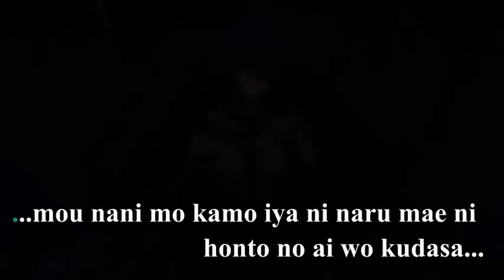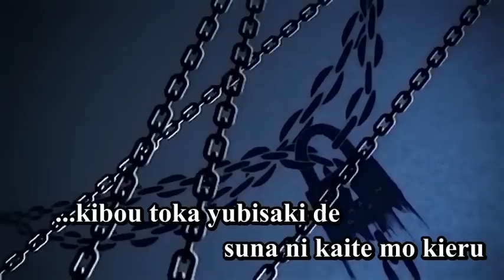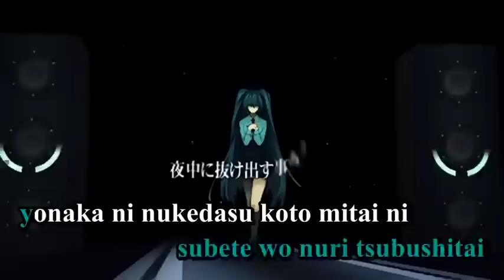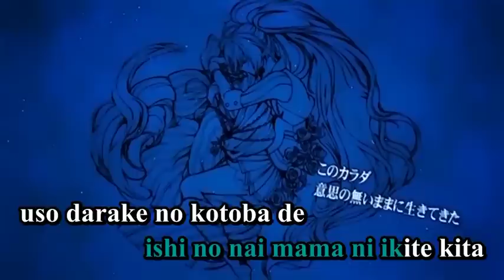【Karaoke】Chain Girl【off vocal】 Noboru-P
Chain Girl
鎖の少女
Kusari no Shoujo

Music & Lyrics: Noboru-P
Illustration: Saki Ukai
Movie: GlassCore

(Click on "鎖の少女 zip")

Romaji Lyrics
mou nani mo kamo iya ni naru mae ni
honto no ai wo kudasa...

kyou wa sukoshi sagatta
yaburi sutetai tesuto(Test)
kitai wo koerarezu
kizu ga fueteku
furimukeba sutete kita
tomodachi toka yume toka
jiyuu wo ubawarete
ikiru doushite...?

kokoro wo kusari de shibarareta
ayatsuri ningyou
watashi wa anata no jueru(Jewel)
motto kagayake ri-ku-ru-ke-ri-ku-ru-ke

dare no tame ni ikite iru no deshou ka
"jibun" to ienai mama de
honto no ai wo kudasai

kibou toka yubisaki de
suna ni kaite mo kieru
egao no kodomotachi
tooku ni mieta

ayumu beki michi wo kimerareta
sokubaku ningyou
anata wa watashi no akuma
zutto mienai ito de ugokasu no

konna tsukurareta monogatari naraba
subete wo nuri tsubushitai
yonaka ni nukedasu koto mitai ni
sakarau yuuki ga hoshii

machiyuku hito no kage oikake
todomaru kakera hitori
kono karada
ishi no nai mama ni ikite kita

uso darake no kotoba de
madowasu no wa mou yamete
anata no iinari nanka
mou yameru

watashi no kono kokoro wa
okane ja kitto kaenai
sekai de hitotsu dake no...
taisetsu na mono (Ah...)

kotae wa me no mae ni aru
watashi no mirai wo ubau nante
sonna no yurusanai kara

kusari no kagi wo hodoite
(Ah... Wow...)